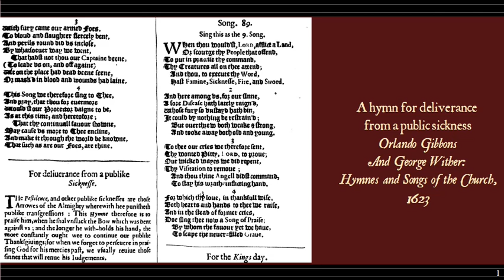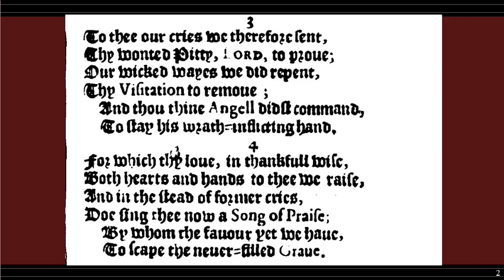Passamezzo in lockdown: Orlando Gibbons - For deliverance from a public sickness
A seventeenth century prayer against the plague.
From George Wither's Hymns and Songs of the Church, 1623

Passamezzo
Eleanor Cramer: Soprano
Robin Jeffrey: Lute
Alison Kinder: Viols

Lord have mercy upon us: songs and hymns in time of plague
contains sheet music for this song and many others.